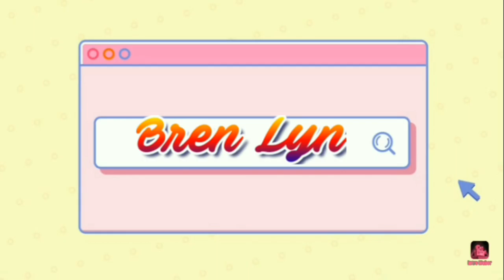I played my boyfriend's mobile legend's account using Johnson for the first time | Unexpected Result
To my boyfriend, this is what you got for ignoring me. It was suppose to be a losing game and that was my intension but the result's unexpected, so I must say "lucky you" 🤣🤣

SHOUT TO ALL MOBILE LEGEND PLAYERS WHO HAVE A PARTNER.